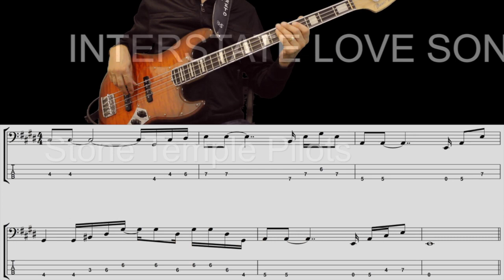INTERSTATE LOVE SONG (Stone Temple Pilots) How to Play Bass Groove Cover with Score & Tab Lesson